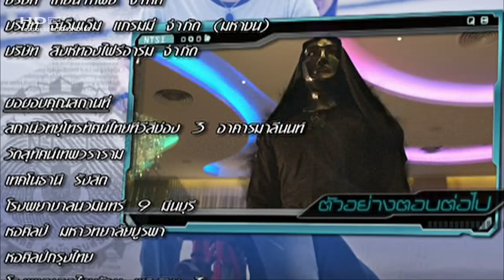[HD] เหนือเมฆ 2 ตอนที่4 Ep.4 (ตย.) Nuer Mek2 21ธ.ค.55 21Dec 2012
หมาก ปริญ, มิ้นต์ ชาลิดา Nuer Mek2 เหนือเมฆ2 : มือปราบจอมขมังเวทย์
ตัวอย่างตอนต่อไป วันศุกร์ที่ 21 ธันวาคม 2555 ตอนที่ 4 Ep.4
Thank: Thai TV 3, เมตตามหานิยม, Web

ละครเรื่อง: เหนือเมฆ2 : มือปราบจอมขมังเวทย์
ทุกวันศุกร์ เสาร์ อาทิตย์ เวลา 20.15 น. ทางช่อง 3
ผลงานผู้กำกับ: นนทรีย์ นิมิบุตร
นักแสดง:
- หมาก ปริญ สุภารัตน์
- มิ้นต์ ชาลิดา วิจิตรวงศ์ทอง
- อายส์ กมลเนตร เรืองศรี
- ฉัตรชัย เปล่งพานิช
- พงษ์พัฒน์ วชิรบรรจง
- สินจัย เปล่งพานิช

ตัวอย่าง: เหนือเมฆ 2 ตอนที่5 Ep.5 - Nuer Mek 2 Ep.5 ตอนที่ 5